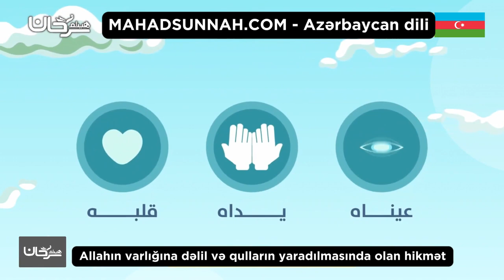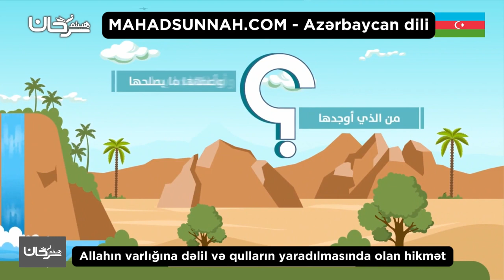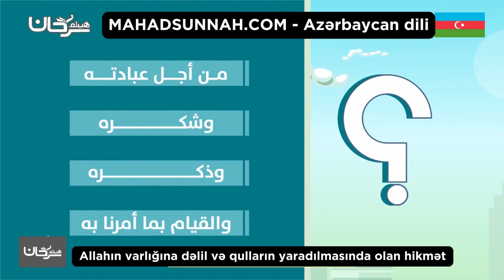Allahın Varlığına Dəlil Və Qulların Yaradılmasında